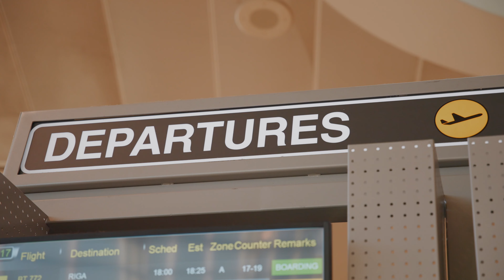What to pack for NewZealand | Top 5 things international students must bring| Tamil Kiwi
Packing for NewZealand, These are the top 5 things you should bring to NewZealand as a student . I explained the whole video in Tamil .

Top 5 things to bring and things you should avoid.

You should start collecting your important documents first. All the university-related, travel-related and identification-related documents must be assembled and a folder must be made. These documents will help you to get into the university and get accommodation once you reach New Zealand. Here is the list of documents you will require in New Zealand:

Passport
Printed Insurance documents
A valid passport
Your visa
Identification Documents
Flight Ticket
Travel Insurance
University’s Admission Letter
Proof of Language Proficiency
Exam score results
Passport size photographs
Original transcripts
Photocopy of student visa for Germany
Degree certificate
Final year project report
Letters of recommendation
Birth Certificate

Packing list of Clothes Before going to Study in New Zealand
The next thing you should put in your luggage is clothes. It is not possible to carry all your clothes in the suitcase to New Zealand. So it is better you segregate the clothes you will actually need during your stay in New Zealand. You can even buy them in New Zealand if you feel anything missing. Here is the list of clothes you should carry to New Zealand.

Jeans
Shorts
Wool socks
T-shirts and button-ups
Jacket
Swimsuit
Rain jacket
Daily wear outfits
Casual outfits
A jacket
Pair of shoes and shocks
Few pairs of undergarments
At least one business outfit
Towel
Belt and tie
Track pants
Napkins and handkerchiefs
Gloves and cap
Nightwear
Traditional dress for festival

Things you should avoid:

Used shoes
outdoor equipments
unpacked food materials
antibiotics
Unpacked food items